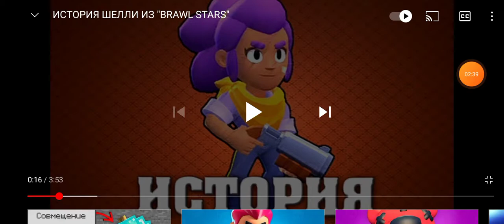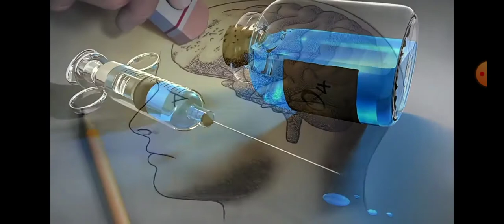я розказал историю шелли. в бравл старс.приятного просмотра.